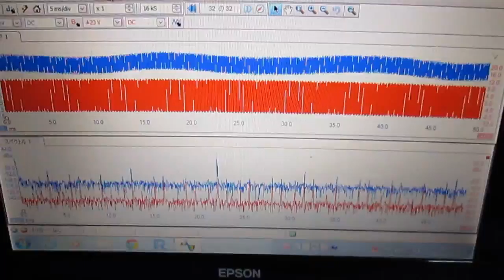メガヘルツの超音波発振制御プローブ Ultrasonic probe technology